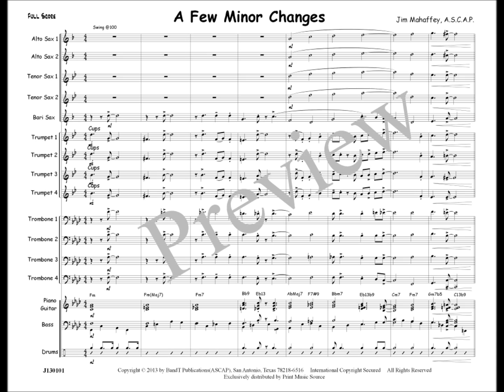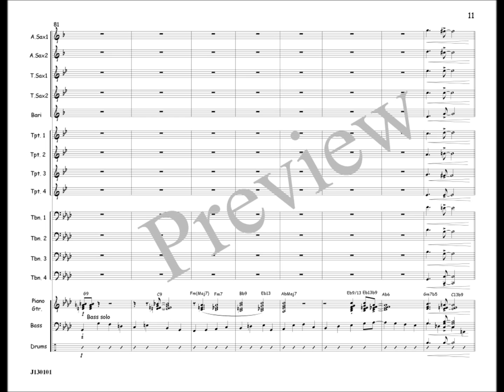A Few Minor Changes -Jazz Ensemble by Jim Mahaffey